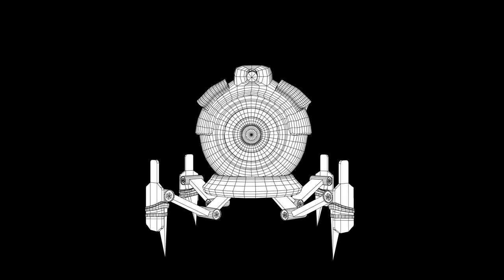Wireframes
Updated Wireframe render of my animations